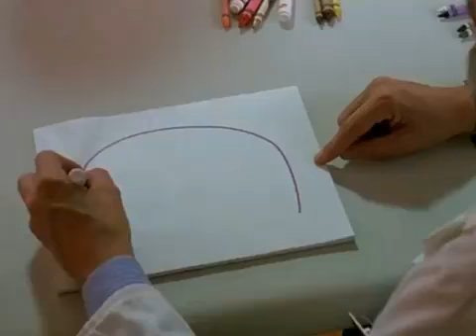Cyndi Wild Island Cruise 1988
Here's another copy of the Wild Island Cruise (That Ernest Fung  put up on YouTube) this is missing somethings but it includes Cyndi performing "She Bop" and "Hole in My Heart" at the end.